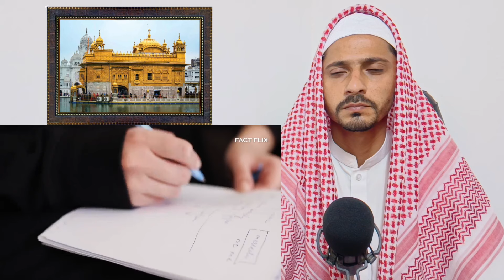10% of Punjab is now Christian! | How Christianity is growing among Sikhs & Valmiki | Punjab Church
Pakistani Reaction on Christianity is growing in Punjab. 10% of Punjab is now
Christian! Why are people converting and what can be
done? christian conversions in punjab is incresing day
by day.
Original Video: •
If you have any issue with our video kindly message at
is a use permitted by
Channel
Keep Supporting us So We can Continue to provide